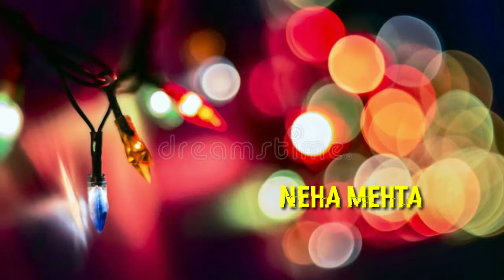आखिर 12 साल बाद अंजली भाभी ने शो क्यो छोड़ा??Tarak Mehta Ka oolta chasms show se Judi bdi khbar!!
Tarak Mehta Ka oolta chasms show se Judi bdi khbar latest news anjli Bhabhi n show kyo chhoda akhir asy kya vjah thi!! Janiye is vedio me!!!